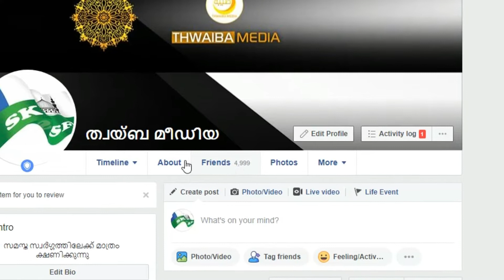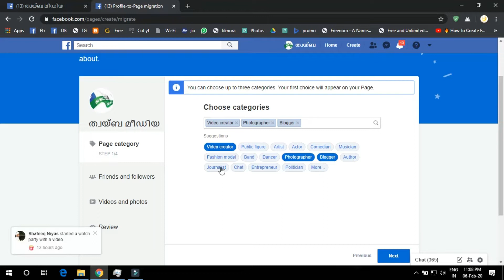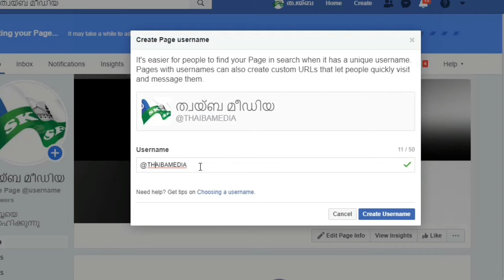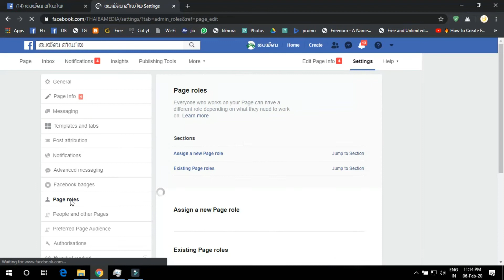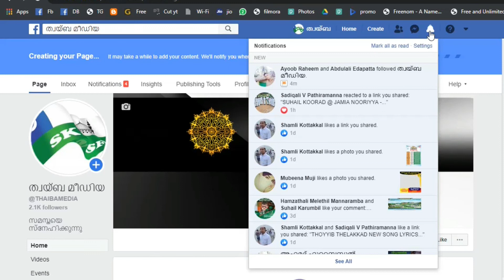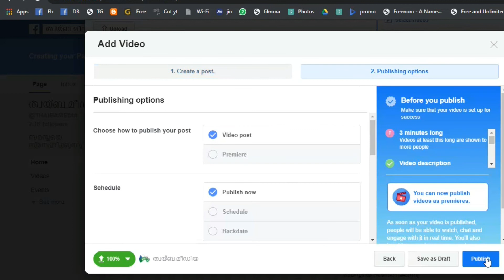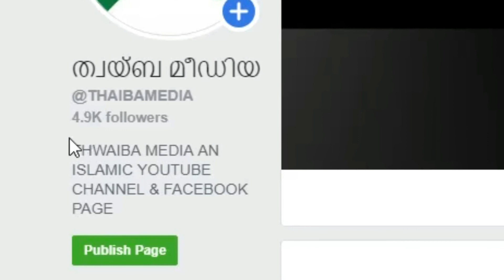How To Get More Likes For Facebook Page Quickly | New trick facebook official trick 100% working 👍🏻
നിങ്ങളുടെ ഫേസ് ബുക്ക് അകൌണ്ടിനെ പേജാക്കി മാറ്റാനുള്ള ഫേസ് ബുക്കിൻ്റെ ഒരു സേവനമാണിത്
നിങ്ങൾക്ക് എത്ര ഫേസ്ബുക്ക് ഫ്രെൺസുണ്ടോ അവരെല്ലാം നിങ്ങളുടെ ഫേസ് ബുക്ക് പേജിനെ ലൈക്ക് ചെയ്തവരായി മാറും
വീഡിയോ ഇഷ്ടപെട്ടാൽ ലൈക്ക് കമൻ്റ്  സബ്സ്ക്രൈബ് ചെയ്യാൻ മറക്കരുതേ
എന്തെങ്കിലും സംശയമുണ്ടെങ്കിൽ താഴെ കമൻ്റ് ചെയ്യുക.

how to create more likes on facebook page